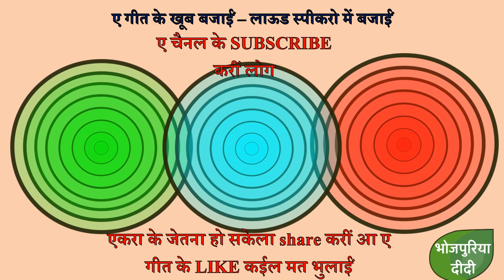कोहबर - जोग के गीत Kohbar Jog Bhojpuri traditional song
भोजपुरी सुपरहिट जोग के गीत भोजपुरिया दीदी के द्वारा मधुर आवाज में शानदार  गीत रउआ लोग के सामने बा . विवाह गीत पारम्परिक गीत  कोहबर

A song by bhojpuriya didi for bhojpuri marriage ceremony. Jog kohbar neg song.